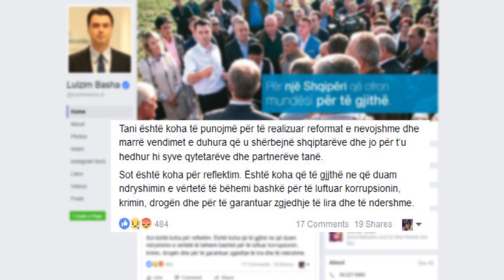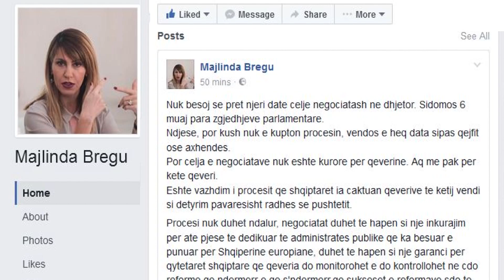Krichbaum,“Rama mendoi anulimin” - Top Channel Albania - News - Lajme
Lulzim Basha nuk e bëri publik takimin e tij me Gunther Krichbaum, por fotografia miqësore nuk lë vend për shumë hamendësime. Kushtet e opozitës për hapjen e negociatave ishin pjesë e deklaratës së zotit Krichbaum, një qëndrim që kreu i opozitës e barazoi me atë të Bundestagut.